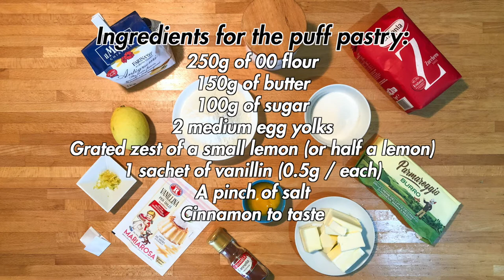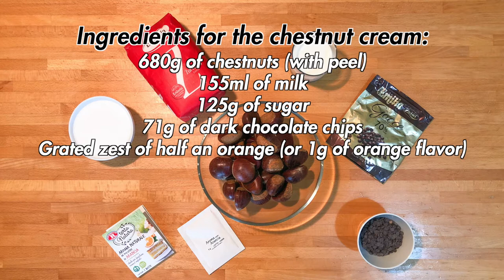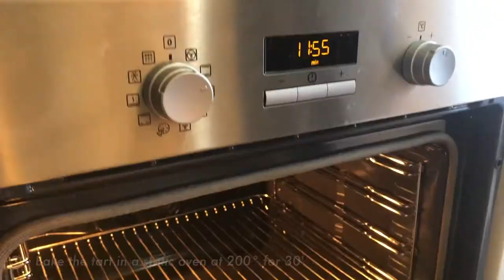Cinnamon autumn tart withchestnut cream and chocolate drops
Fresh air, leaves starting to change color and the scent of a nice hot drink are all things I love about autumn. In addition to this, going through the woods to collect chestnuts already anticipating when they will be eaten in one of the many possible ways. I particularly love chestnuts and in this recipe I wanted to enhance them to create a perfect dessert from breakfast to after dinner.

DETAILS
- Difficulty: medium
- Preparation time: 2h and 30'
- Doses: 8 people/slices
- Cost: medium

INGREDIENTS

Ingredients for the puff pastry:
- 250g of 00 flour
- 150g of butter
- 100g of sugar
- 2 medium egg yolks
- Grated zest of a small lemon (or half a lemon)
- 1 sachet of vanillin (0.5g / each)

Ingredients for the chestnut cream:
- 680g of chestnuts (with peel)
- 155ml of milk
- 125g of sugar
- 71g of dark chocolate chips
- Grated zest of half an orange (or 1g of orange flavor)

Tools used:
- Wooden rolling pin (60cm)
- Rectangular divisible cake pan (36.5x15cm)

Chapters:
- 00:00 | Intro
- 00:15 | Recipe
- 00:25 | Details
- 00:47 | Ingredients and puff pastry preparation
- 03:53 | Ingredients and chestnut cream preparation
- 06:59 | Tart assembling
- 09:20 | Cooking
- 09:33 | Final product
- 09:54 | Ending (Subscribe and Watch Next)